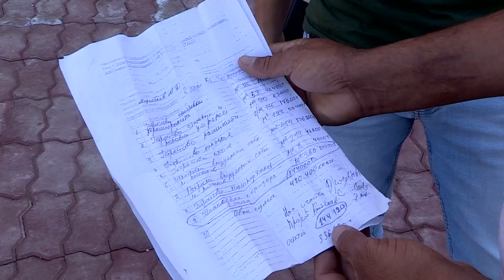19 06 2 5